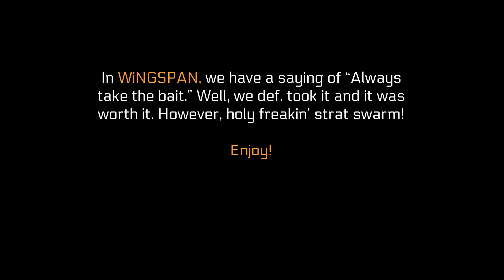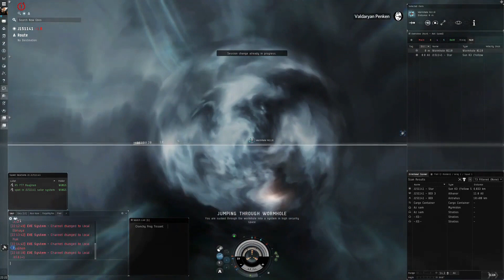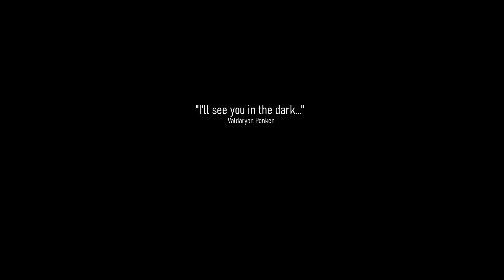WiNGSPAN PVP: Strat Swarm! - EVE Online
Valdaryan Penken - WiNGSPAN Delivery Services.

"Always take the bait" is a motto we live by. Usually turns out in our favor, sometimes not. this was a not. Also, take note of my "PVP shakes" as i try and mouse over and click buttons, i gave up and used hotkey commands! Who else gets PVP Shakes?